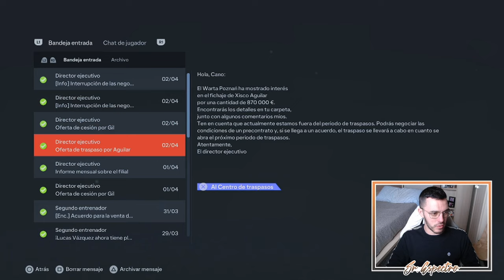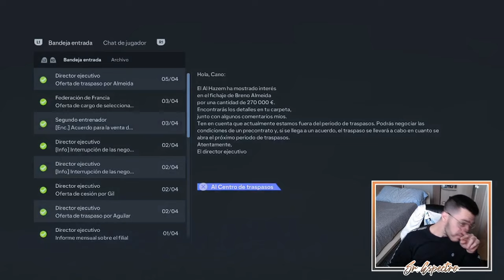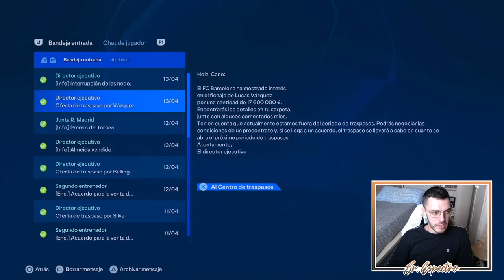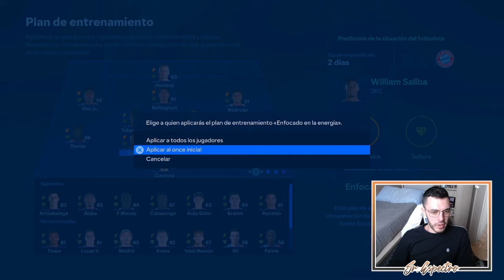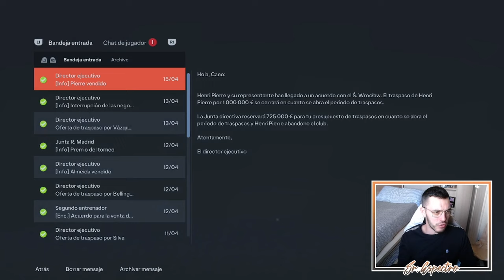EL DERBI FINAL | MODO CARRERA FC 24 | REAL MADRID #24